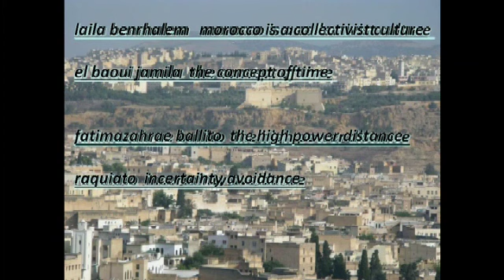moroccan culture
Cette vidéo sert à présenter les principaux traits culturels de la culture marocaine en se basant sur la manifestation des dimensions culturelles indiquées par l'outil du management nommé GPS interculturel.L' Objectif est de montrer les différences culturelles de la société marocaine par rapport aux autres cultures. Ce travail est encadré par Monsieur SAIF ALLOUANI, et accompli par:
ETTAMDI LOUBNA
EL BAOUI JAMILA
BENRHALEM LAILA
FATIMA ZAHRA BALLITO
MOUSSA MASSALATCHI RAQUIATOU